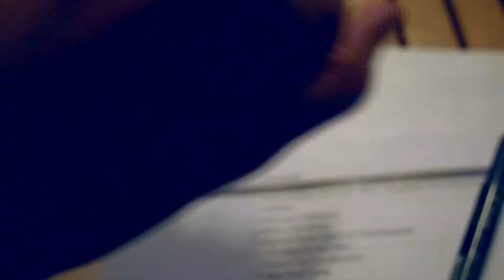Wellington Hogmanay 2020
Hosted by Dance Scottish Wellington.
Knox Church Hall, Lower Hutt, New Zealand.